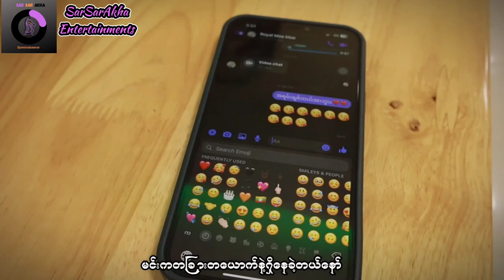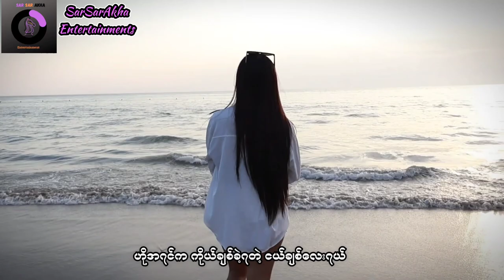Ar Mor(အားမိုး)-Chawr Sheevq(သူစိမ်း)[Official Music Video]Akha New Song 2024 အာခါသီချင်းသစ်2024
Ar Mor(အားမိုး)-Chawr Sheevq (သူစိမ်း)[Official Music Video]

Bovq /တေးရေး/ writer by-Ar Sar' (အားဆား)

Mixing & Masting -Ah Khee Leo

Director by -Ah Khee Leo

Make up by -Fb-Royal Moe Moe

"အရမ်းချစ်ခဲ့ကြပေမယ့် နောက်ဆုံးတော့ သူစိမ်းတွေပါဘဲလား"

ချစ်မိတ်ဆွေများ အားလုံးပန်းလိုမွှေး၍ ရေလိုအေးနိုင်ပါစေ🌸

🌸ချစ်မိတ်ဆွေများကို 🌸

🌸အဓိကတစ်ခုတောင်းဆိုချင်တာကတော့🌸

ကျွနိုပ်ရဲ့channelကိုsubscribeပြုလုပ်ပေးကြပါနော်